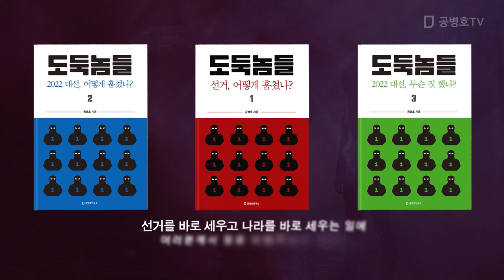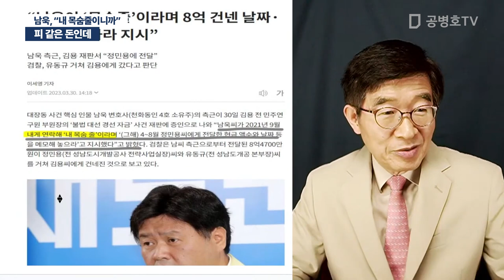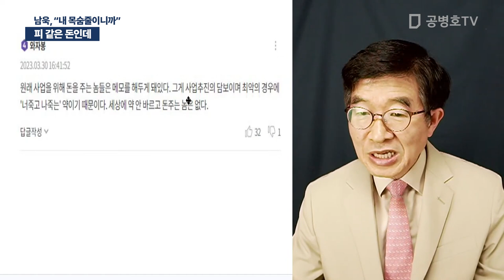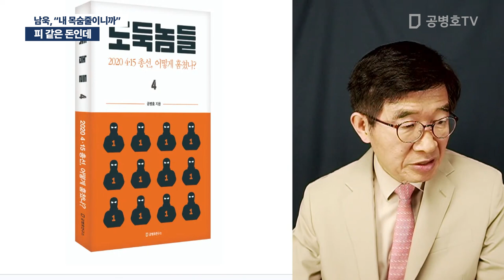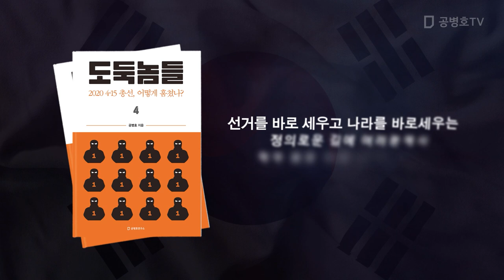피 같은 돈인데 / 남욱, "내 목숨줄이니까" [공병호TV]